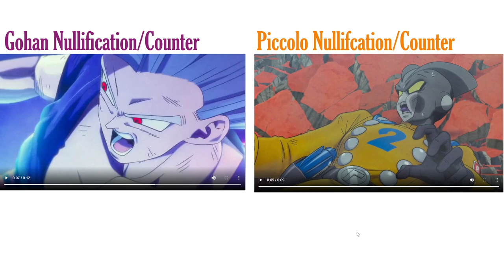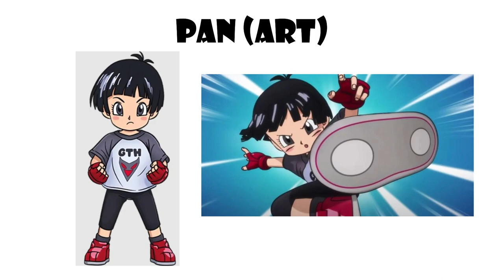BEAST GOHAN SUPER ATTACKS AND FULL CELEBRATION DETAILS!!! (Concept)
0:00 LRS
25:39 Banner Units
35:12 Free to Play Units
41:36 EZAs